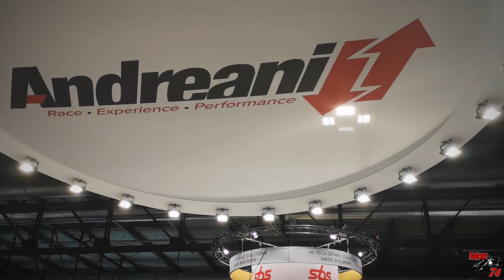EICMA 2019: Tutte le novità per il 2020 e non solo!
Finalmente ad EICMA 2019! Tante le novità motociclistiche che ci attendono nel 2020 che presto porteremo sul canale!
Le mie preferite di quest'anno sono:
 - 1° qualificata: MV Agusta Brutale 1000 RR
 - 2° qualificata: Ducati Streetfighter V4
 - 3° qualificata: Honda CBR 1000 RR-R
a seguire le bellissime, Aprilia RS-660, BMW S1000RR 2020, Triumph Rocket III R,  Triumph Street Triple RS e Ducati Scrambler Desert.

Nei commenti fatemi sapere qual'è la vostra personale classifica!!! Vediamo se la pensiamo allo stesso modo!

Le ragazze dell'EICMA invece... Tutte parimerito!!! :-)

Attrezzatura utilizzata nel video:
• GOPRO HERO 5 BLACK
• Adattatore Microfono GoPro
• GoPro Batteria Ricaricabile per HERO5 Black
• GoPro Suction Cup+ Fissaggio per GoPro
• TELESIN Caricabatteria triplo per GoPro Hero 5 Black
• Filtri PolarPro Cinema Series
• PULUZ 7 in 1 kit filtrante professionale a lenti da 52mm per YI4K
• RODE SmartLav+ Microfono Lavalier con Filtro Anti-pop
• RODE SC3 Cavo Adattatore Minijack
• Xiaomi YI 4K
• Custodia impermeabile per Xiaomi YI 4K
• Xiaomi Asta Selfiestick con telecomando BT
• Kit batterie TELESIN ricaricabili
• Kit accessori Neewer 58-in-1 per Action Cam
• Sugru pasta modellante
• SanDisk Ultra Scheda di Memoria MicroSDXC da 64GB
• Caricatore USB da Muro,Quick Charge 3.0 30W/6A
• GorillaPod Magnetic, Mini Treppiede con Piedini Magnetici
• Custodia Vlogging per Gopro
• LED Luce ad Anello for YouTube video
• Microfono Movo VXR10 con supporto antivibrazioni
• Borsa serbatoio Kappa/GIVI con supporto TankLock

Per info e supporti AM3D per GOPRO o qualsiasi altra cosa da volere collegare alla tua moto

VUOI SUPPORTARE IL CANALE? Puoi farlo! DONAZIONE PayPal (tutto il ricavato sarà utilizzato esclusivamente per migliorare le attrezzature)